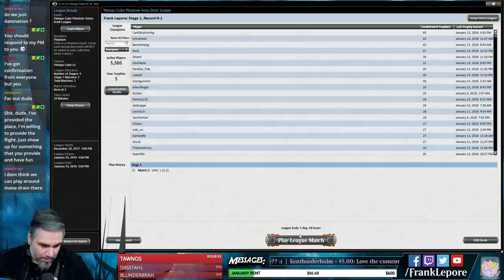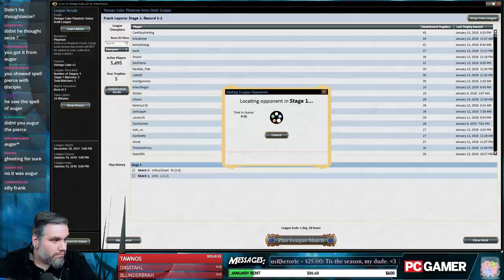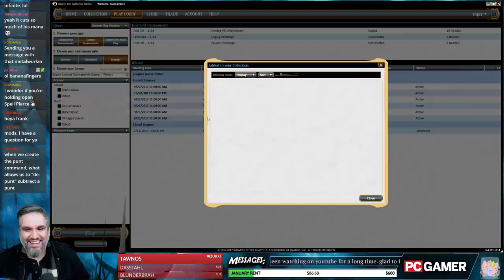Vintage Cube Draft #26 - 1/18/18